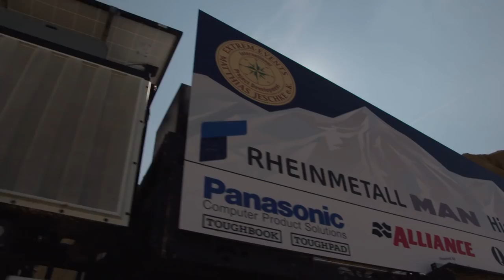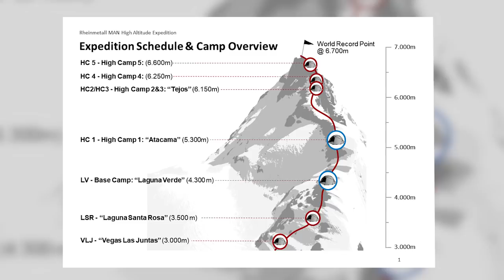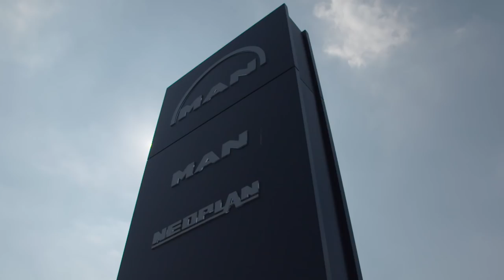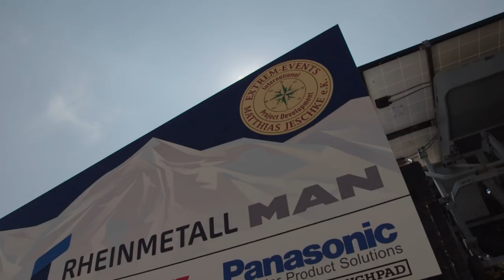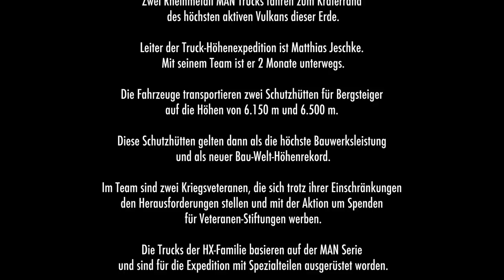Rheinmetall HX Truck – JP und die Höhenchallenge (Folge 2)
PS-Profi Jean Pierre Kraemer trifft Matthias Jeschke, der in Südamerika, ausgestattet mit zwei Rheinmetall MAN Trucks , den Höhenweltrekord für Fahrzeuge aufstellen will.

Rheinmetall bietet eine breite Palette an hochmobilen und geschützten LKW-Systemen an. Für den Höhenrekord Versuch sind zwei HX LKW am Start, ein „Brite“ und ein „Australier“: Der HX 4x4 stammt aus der aktuellen Serienproduktion für den australischen Kunden und der größere HX 6x6 ist ein Prototyp der britischen Großbeschaffung, die im Jahr 2013 erfolgreich abgeschlossen wurde.